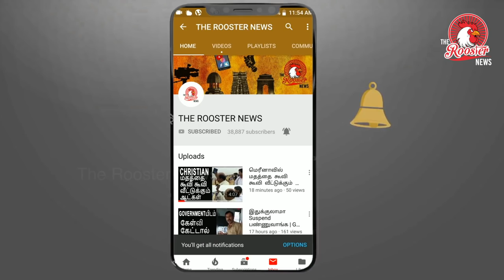சோறு தான் முக்கியம் | யார் இந்த பிரணவ் ? முழு விவரம் | Baby Viral Video Pranav Army|The Rooster News